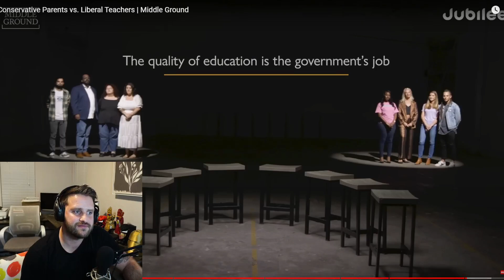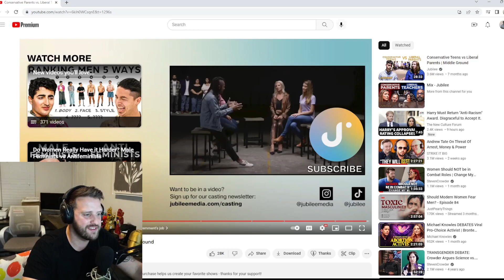Conservative Dad Reacts to WOKE Liberal Teachers PT. 2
Conservative Reacts to Jubilee's Middle Ground Episode of "Conservative Parents Versus Liberal Teachers" Video.  PART 2

My name is Spencer.  I am a father to 3 boys and if it is one thing that I have learned in my journey of being a dad and trying to be the best roll model for my boys as possible, is that being a man and a dad today is harder than it has ever been.  And not because of anything crazy like the work we do or anything like that, but because of the constant bombardment of attacks that men are under every day.   It has never been harder to just exist as a man than it is today and I would love to be able to talk about these issues and help be a voice to other men (and women) who may be struggling to find their way.